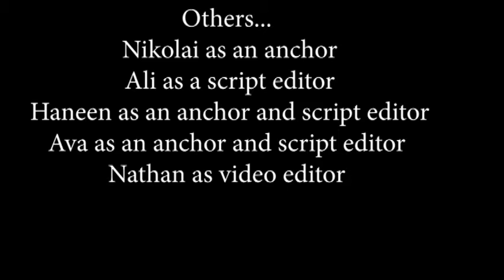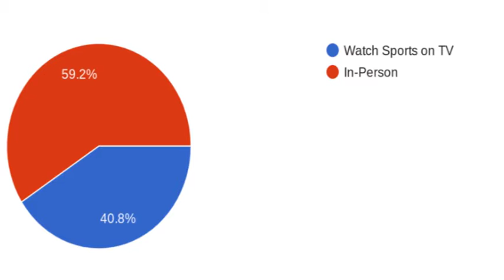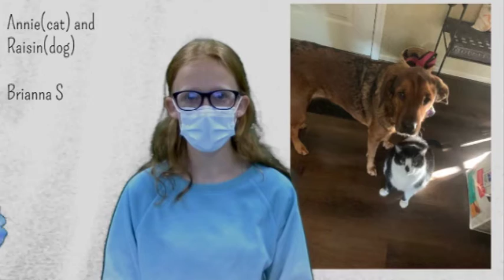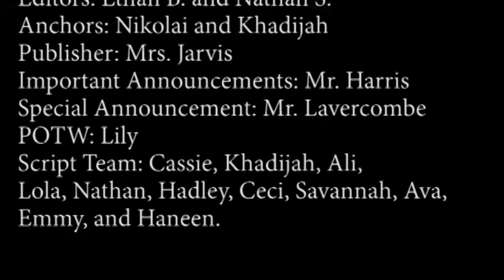04-06-2022 Daily Video Ann (8:09)